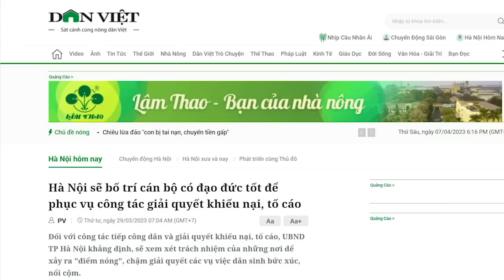Võ Văn Thưởng là "anh hề" hay "anh khờ" trên cương vị chủ tịch nước?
Không thể nói ông Thưởng là anh khờ, nhưng rõ ràng ông Thưởng đang làm “anh hề” trước bạn bè quốc tế. Đã lên đến chức Chủ tịch nước mà vẫn cứ làm hề thì đấy là sản phẩm của nền giáo dục Cộng sản, không biết gì ngoài Mác Lênin.